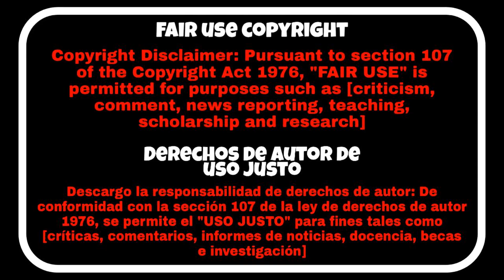Películas Similares a Cerdita 2022 🐽🐽​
Cerdita 2022: una adolescente que tiene que vivir cada día con las burlas de otros chicos, y chicas de su edad. La molestan por su fisico,y Nadie sale a defenderla, nisiquiera sus amigas de la infancia del pueblo. Sin embargo, este verano todo está a punto de cambiar. Un desconocido ha llegado al pueblo, y viene a implantar justicia. Las jóvenes que antes acosaban a Sara, ahora irán desapareciendo una por una...

0:00 Intro
0:07 Carrie 2013
0:58 Tamara 2005
1:52 Masacre en Central High 1976